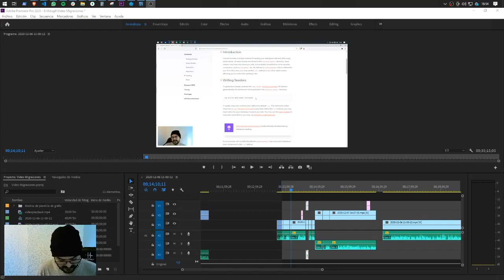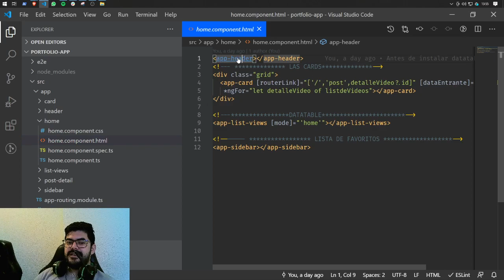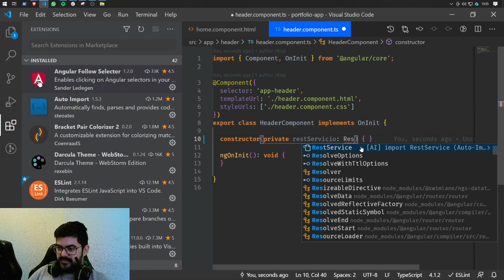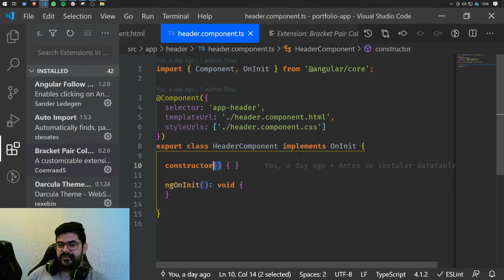🤛 EXTENSIONES de VISUAL STUDIO CODE para Desarrollo Web Angular 🤛// CURSO 𝐀𝐍𝐆𝐔𝐋𝐀𝐑 😎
EXTENSIONES de VISUAL STUDIO CODE para Desarrollo Web Angular
En este video vas aprender como configurar nuestro visual estudio code con algunas extensiones 👀 ¿Para que nos sirve esto?
Básicamente te ayudara a ser más rápido y eficiente

Temario
0:00 Intro
0:29 Ver extensiones instaladas
0:58 Angular Follow Selector
1:38 Auto Import
2:25 Bracket Pair Colorize

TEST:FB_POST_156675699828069